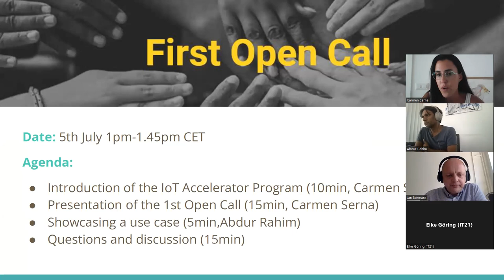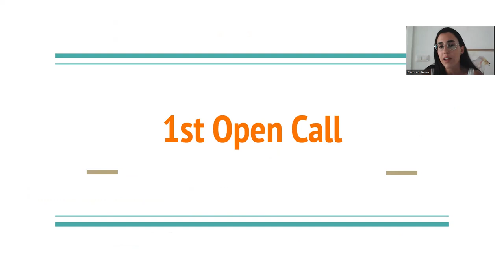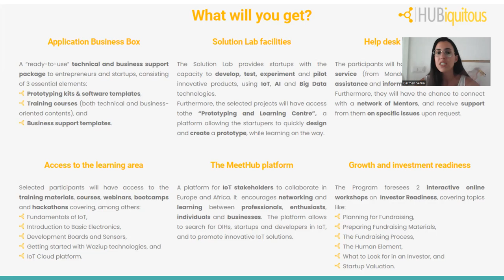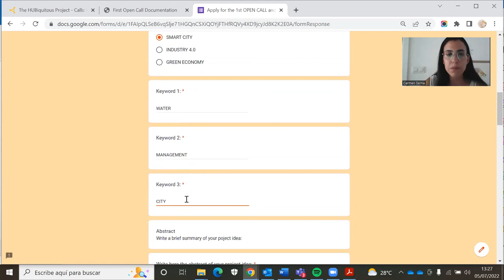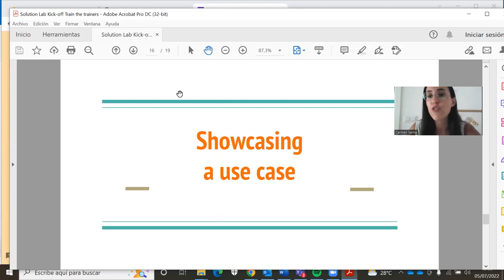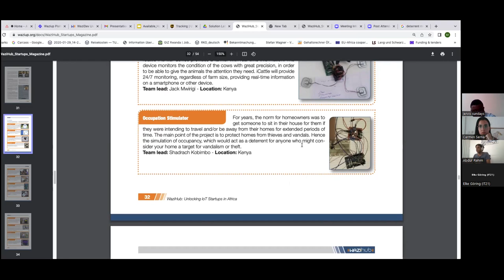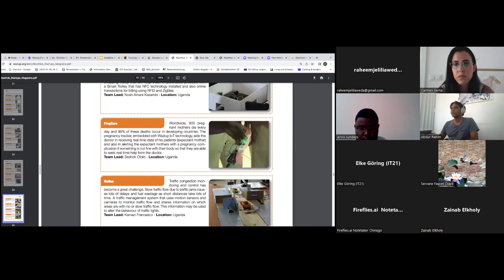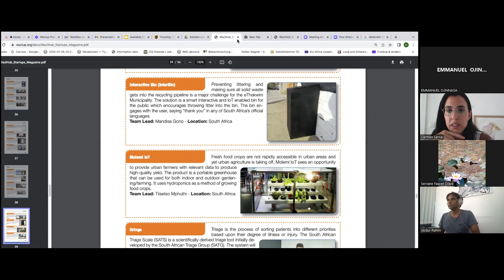HUBiquitous Accelerator Programme - Info-session First Open Call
HUBiquitous organised an Info-session in order to explain the main insights of the First Open Call for the Accelerator Programme that was celebrated the 5th of July 2022 at 1 pm CET. Carmen Serna, the HUBiquitous Accelerator Manager explained the main requirements and application process for the potential participants.